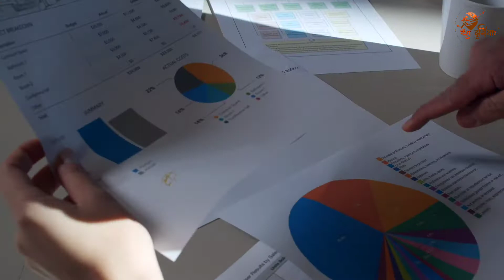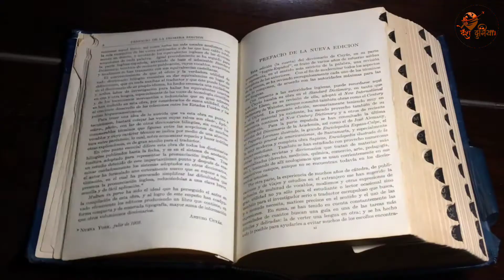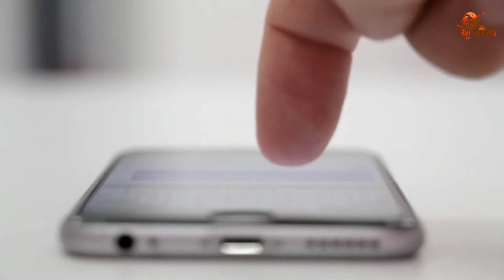नेपालमा पाइने बि'षालु र खतर'नाक सर्पहरु | Dangerous Snakes Found in Nepal Desh Duniya Research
𝐑𝐄𝐐𝐔𝐄𝐒𝐓 𝐓𝐎 𝐀𝐋𝐋 !

𝐀𝐔𝐃𝐈𝐎 𝐀𝐍𝐃 𝐕𝐈𝐃𝐄𝐎 𝐂𝐑𝐄𝐃𝐈𝐓𝐒:
𝙎𝙘𝙧𝙞𝙥𝙩:  𝘼𝙖𝙙𝙚𝙨𝙝 𝙎𝙖𝙣𝙜𝙧𝙖𝙪𝙡𝙖
𝙑𝙤𝙞𝙘𝙚: 𝙎𝙖𝙜𝙖𝙧 𝘽𝙝𝙖𝙣𝙙𝙖𝙧𝙞
𝘾𝙤𝙣𝙘𝙚𝙥𝙩: 𝙅𝙚𝙚𝙫𝙖𝙣 𝙋𝙖𝙣𝙙𝙚𝙮
𝙀𝙙𝙞𝙩: 𝙏𝙝𝙖𝙠𝙪𝙧𝙞 𝙆𝙖𝙢𝙖𝙡

𝟰. यी महिलाको शरीरमा मुटु नै छैन | कसरी बाचिरहेकी छिन ? A Woman Without Heart | Selwa Hussain

𝐂𝐎𝐏𝐘𝐑𝐈𝐆𝐇𝐓 𝐏𝐎𝐋𝐈𝐂𝐘 !!